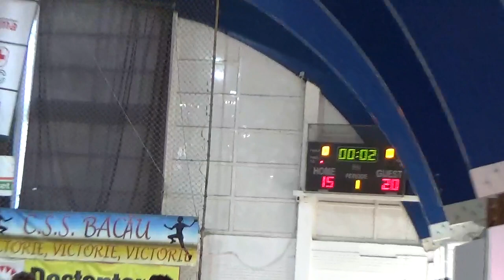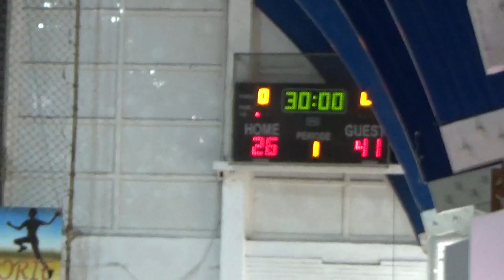CSS Bacău - LPS Piatra Neamț 26-41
Juniori II